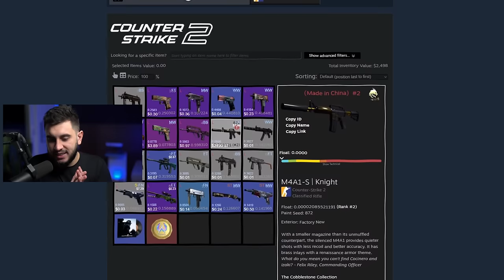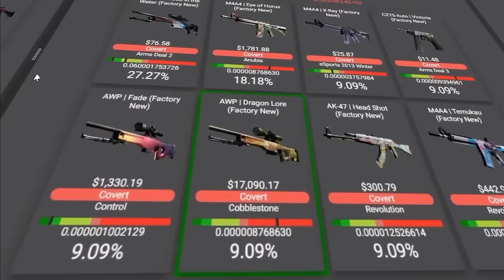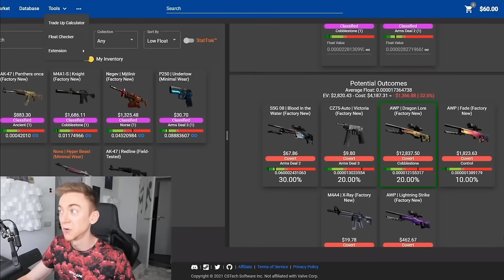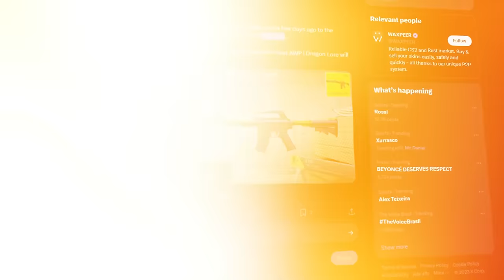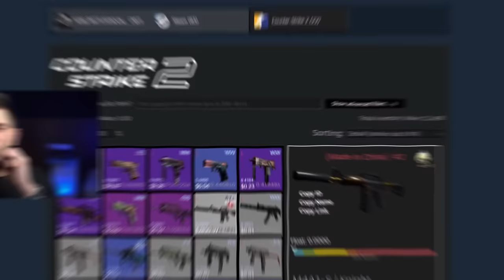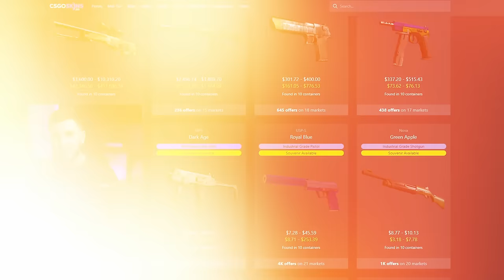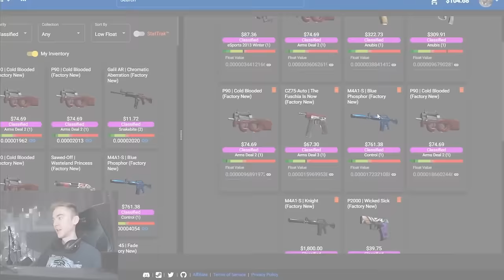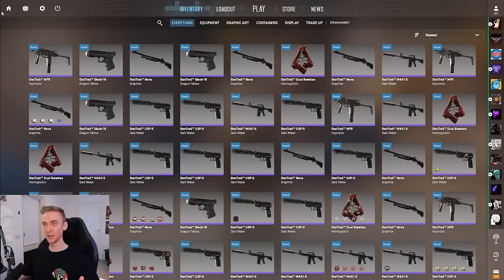Ele Pode Criar Uma Nova Dragon Lore Top 1?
Ele poderia criar uma nova Dragon Lore top 1 mundo no CS2?